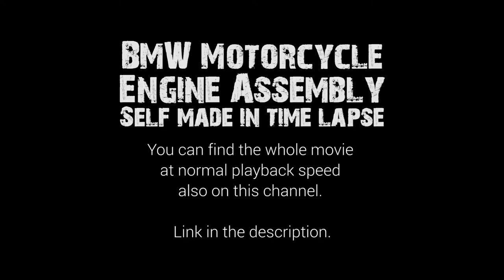Montagem Motor Boxer BMW Antiga ..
y2mate com bmw motorcycle engine assembly self made in time lapse A94DQN22QH8 1080p